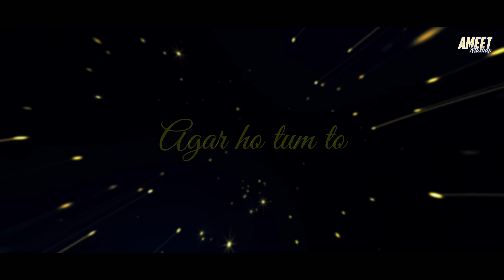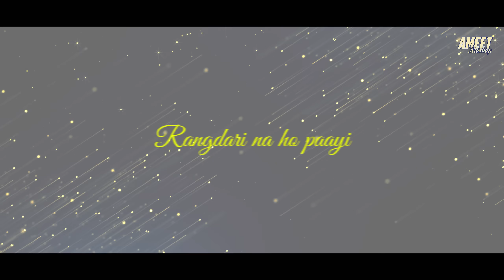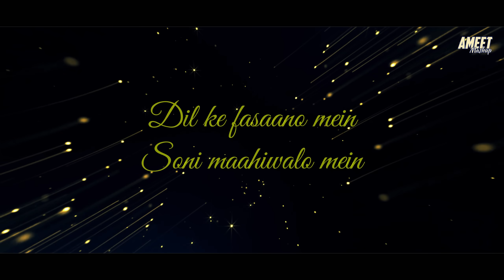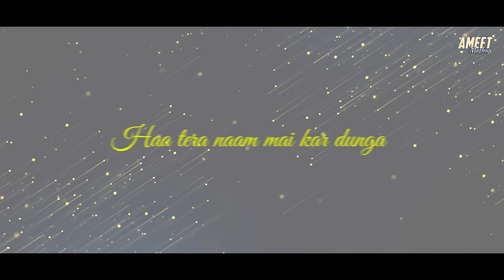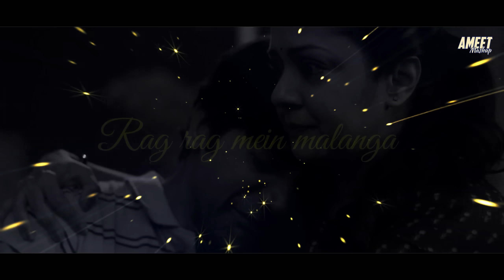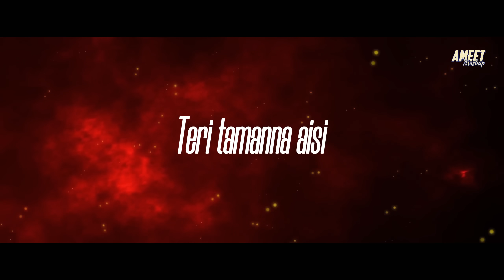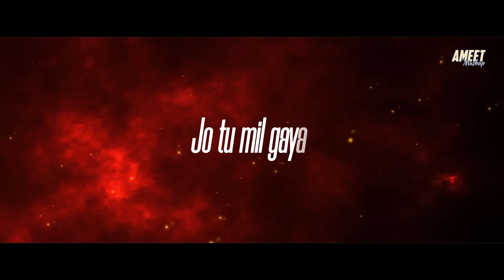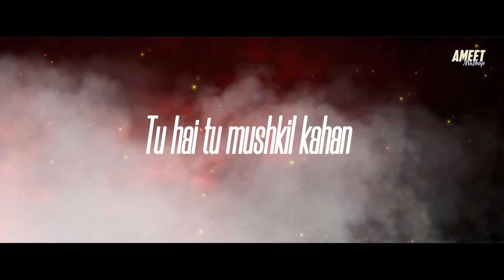Moments of Love Jukebox | AMEET Mashup | Arijit Singh Songs | Best of 2024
Moments of Love Jukebox | Arijit Singh Songs | Arijit Singh Jukebox | Sajni Mashup | Best of 2024

Mashup BY "AMEET Mashup"

Credits :
Song -  Moments of Love Jukebox
Audio - AMEET Mashup
Video - AMEET Mashup
Thumbnail - AMEET Mashup

arijit Singh new song mashup
arijit Singh sad mashup songs
arijit Singh gaan
arijit Singh mashup 2023
arijit Singh
arijit mashup 2024
arijit Singh new song 2023
arijit sing a song
arijit Singh new song 2024
arijit song
love mashup
love mashup loﬁ
love mashup arijit singh